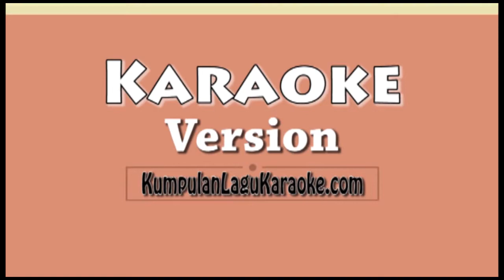DANCE - J ROCKS Karaoke